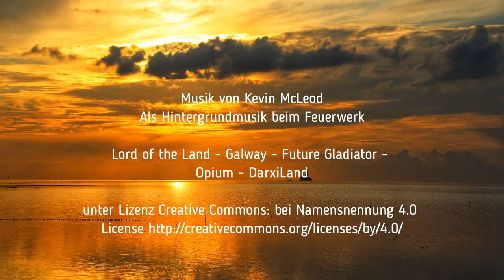Video zur Auslaufparade beim 834. Hafengeburtstags 2023 in Hamburg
Eine tolle Auslaufparade. Segelschiffe mit teilweise gesetzten Segeln. Dampfschiffe, die noch richtig tuten. Und die Sonne kam raus. Der Klabautermann muss Hamburger sein. Immer wieder entstanden einige kurze Clips, die zu einem großen Video zusammengeschnitten wurden.

Die Hintergrundmusik entsteht durch lizenzfreie Musik von Kevin McLeod. Im Hintergrund ist aber der Originalton zu hören.